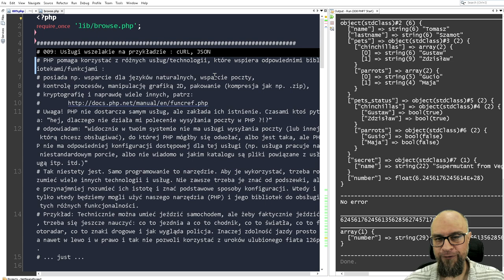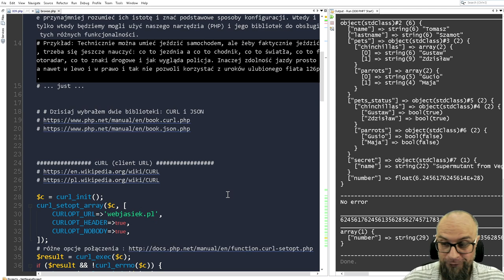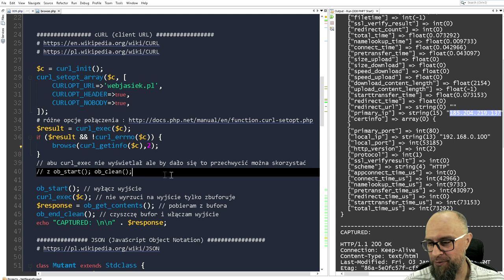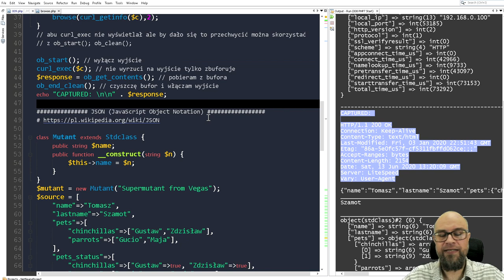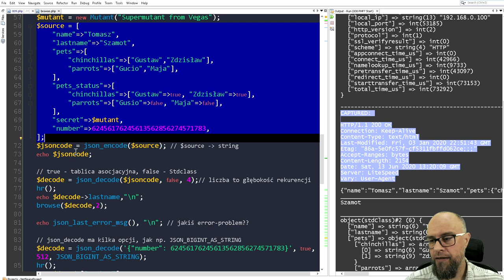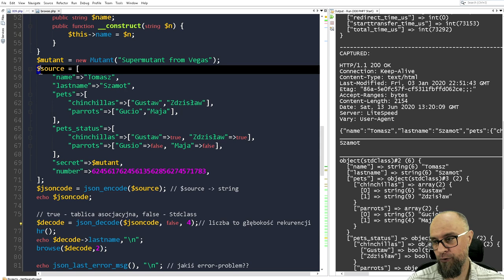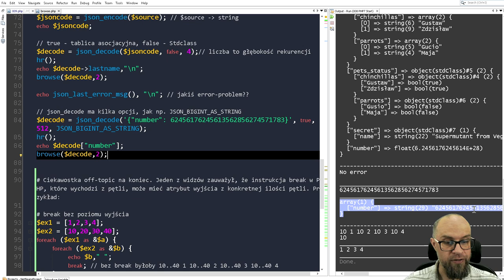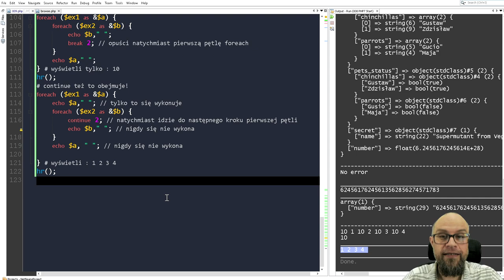09. PHP. Wspierając usługi, technologie, mechanizmy. cURL, JSON.